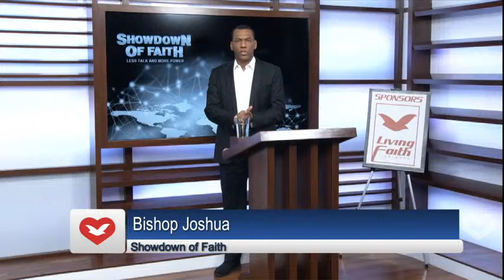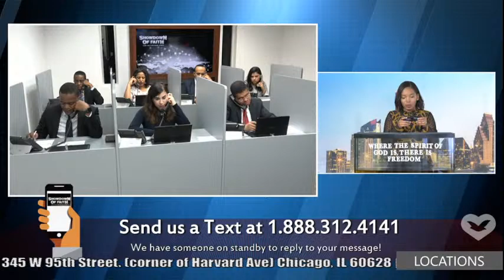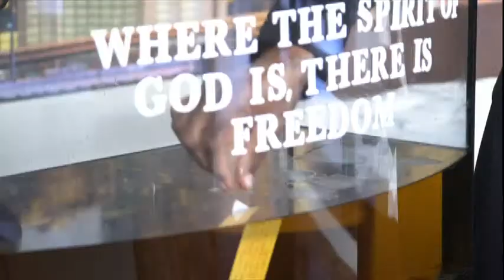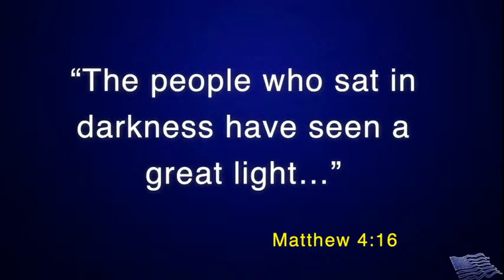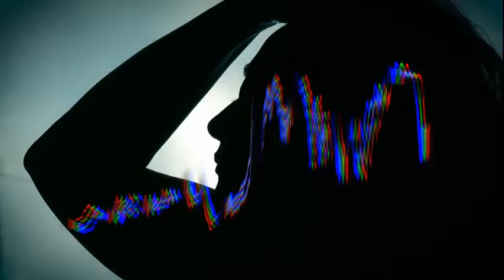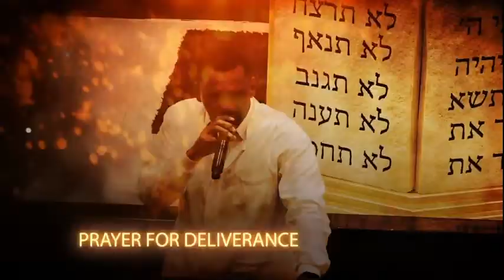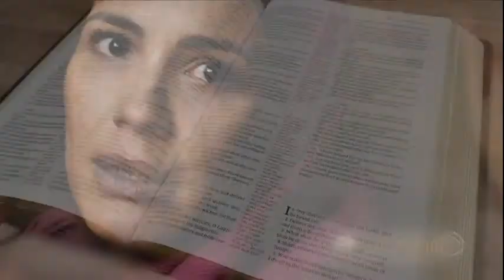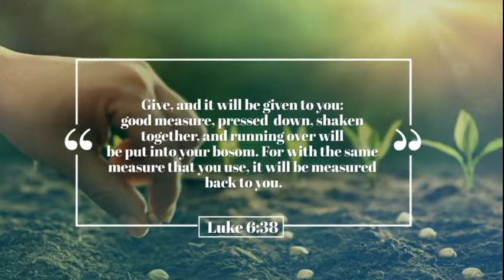How to fight situational depression